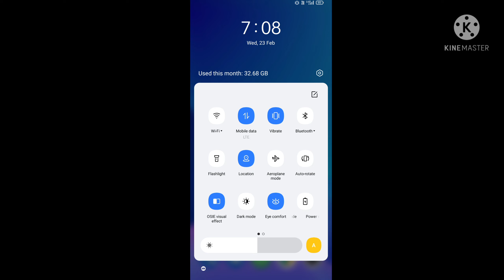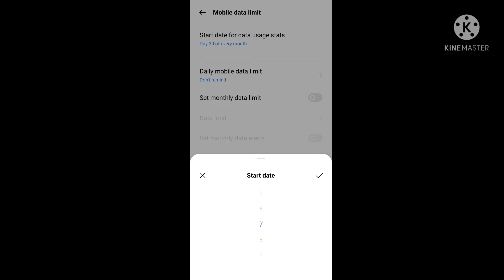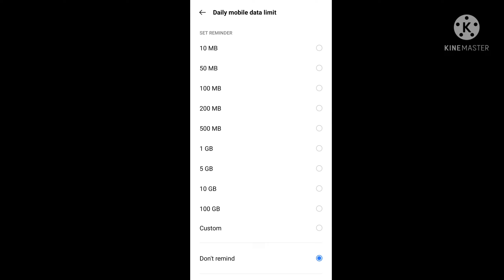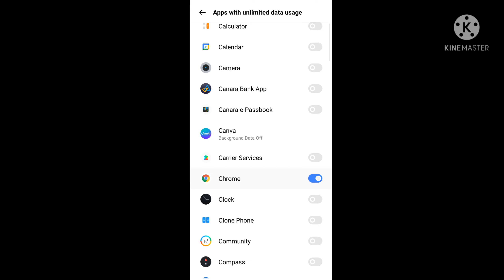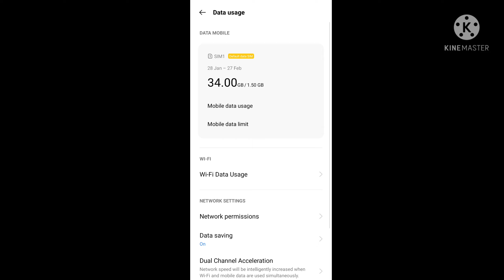reaIme 8 data usage settings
( i am not claim any content i use in this video.

Thank you for reading the disclaimer i am  very sorry for your precious time ⏰waste because of me)